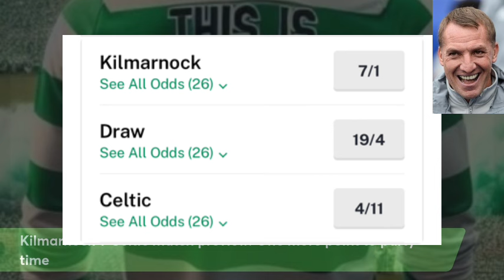Celtic Title party in touching distance as champions head to Kilmarnock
On the brink of securing their third straight league title, leaders Celtic will make the trip to Rugby Park on Wednesday night to face Kilmarnock in the Scottish Premiership.

Killie's victory over St Mirren last time out secured a place in the Europa League next term, whilst the Bhoys recorded an glasgow derby win against Rangers.